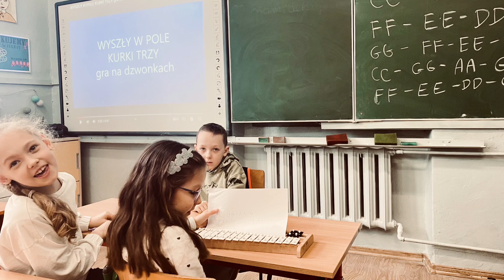SP8 Sanok - Dzwonkowe melodie...i gramy dalej!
"Wszystkie dzieci są zdolne, ale ich talent może rozkwitnąć tylko w sprzyjających warunkach"
Nauczanie muzyki w klasach młodszych jest zadaniem bardzo ważnym i dość trudnym. Jedną ze sprawdzonych metod kształtowania wrażliwości młodego człowieka, formowania charakteru i rozwoju intelektualnego jest kontakt ze sztuką. Psychologia muzyki mówi o tym, że uzdolnienia muzyczne dzieci najbardziej rozwijają się do 9 roku życia...więc grajmy póki czas!